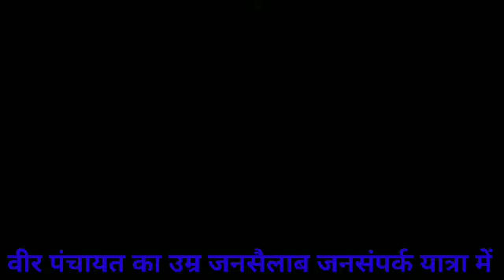वीर पंचायत से पंचायत समिति उम्मीदवार का उमरा जनसैलाब